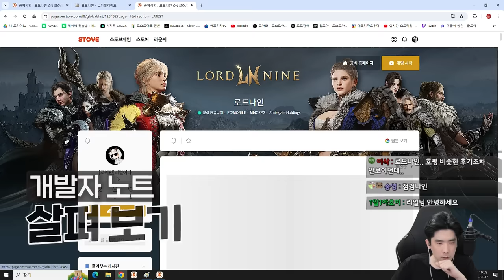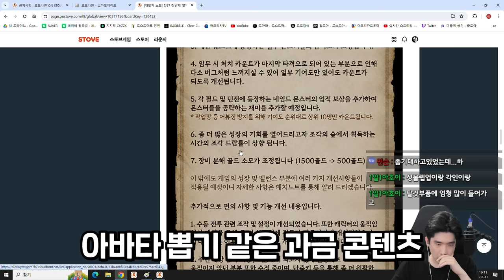이다에게 쏟아지는 무수한 러브콜 [로드나인]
▶관련 영상

▶편집
  - 댐핏님